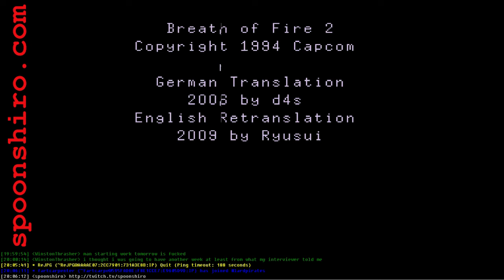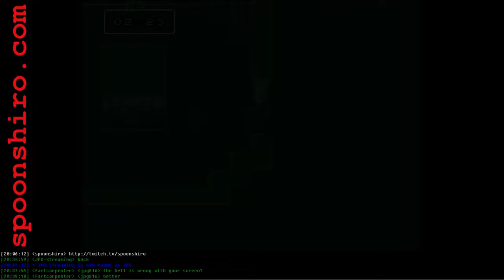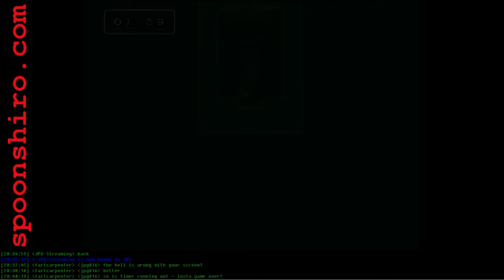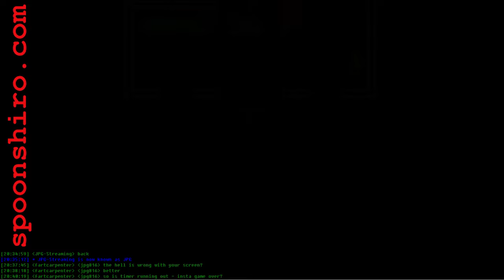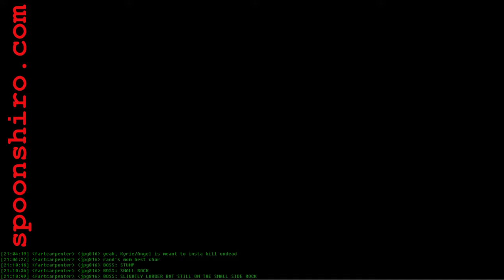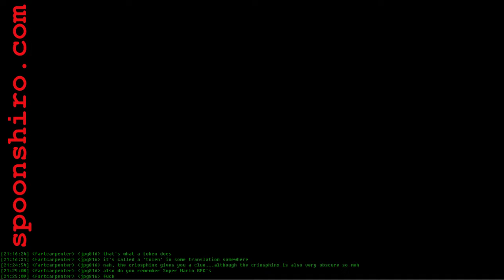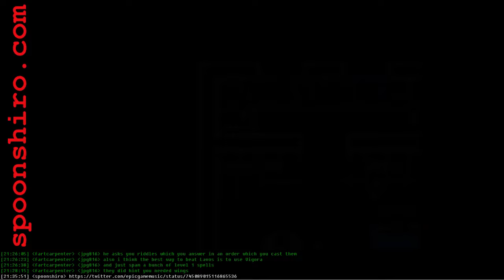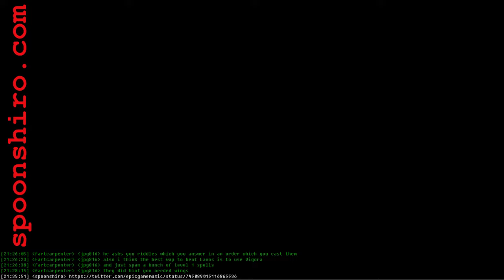Spoony Plays Breath of Fire II, Part 7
We finally tap into Breath of Fire's considerable imaginative elements, even if they are mostly retreaded from BoF1 in less interesting fashion!